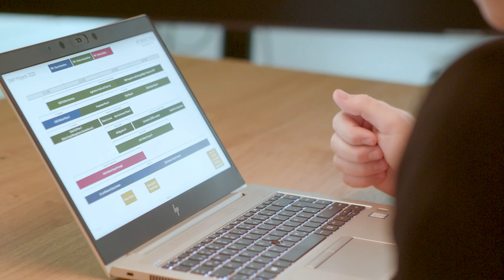Innovation Insights bei der Porsche Holding - Digital Workplace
"Mit dem Digital Workplace modernisieren wir den IT-Arbeitsplatz in 23 Porsche Holding Ländern...". Klaus Griesebner, Projektleiter in der Porsche Informatik, spricht über das Innovationsprojekt, seine Rolle und die Herausforderungen, die der Roll-out eines internationalen Projekts mit sich bringen.